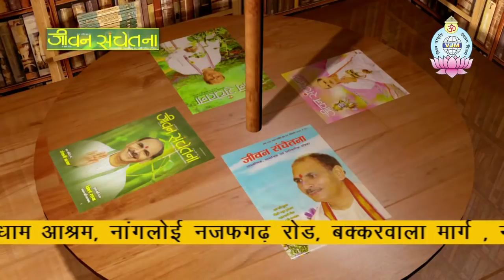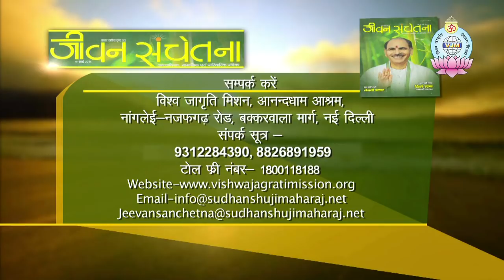Jeevan prabhat 722 | April 15 2020 | Sudhanshu ji Maharaj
एक है राम की संस्कृति..एक है रावण की..
एक त्याग और धर्म की संस्कृति..एक भोग की
एक देव संस्कृति...एक आसुरी संस्कृति..
एक में परार्थ का भाव..एक में सिर्फ़ स्वार्थ..
एक मर्यादा युक्त संस्कृति..एक मर्यादाहीन..
अब आपने सोचना है आप किसकी तरफ़ होने जा रहे हैं...अपने अंदर के राम को जगाना है!